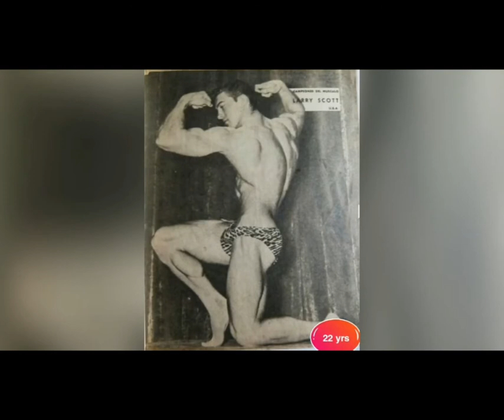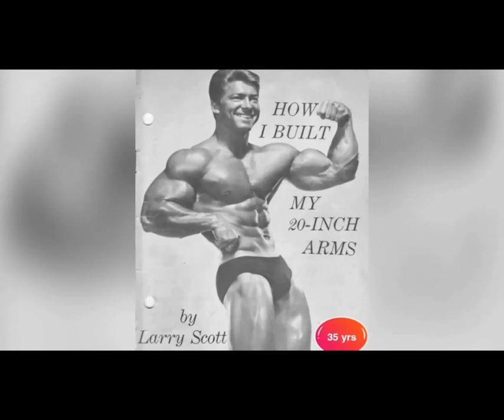Tribute First Mr. Olympia champion Larry Scott Fitness Transformation || 16 to 75 years old.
ONE OF THE 1ST MR. OLYMPIA LARRY SCOTT

The Legend or The Golden Boy was born on October 12, 1938, in Pocatello, Idaho. Throughout high school, he was a little scrawny kid who reached a total height of 5‘8‘‘. Larry hated being the little scrawny kid and just wanted to be noticed by everyone and be popular. One day he found a stack of magazines at the local dump and was inspired by the front cover of a Weider magazine which featured George Pain and a caption saying “You too can have an arm like this if you follow my instruction.”

Larry took the magazine home and got out the old tractor axel from the barn and followed the exercises. The rest is history. Winning Mr. Idaho in 1959. Then Mr. California in 1960. Eventually, Larry won Mr. Universe then won the very first ever Mr. Olympia competition in 1965 and again in 1966. He couldn’t have done this without the help of Vince Gironda a.k.a. The Iron Guru as his teacher.

Larry was also the first bodybuilder to sport 20” arms. Sadly passing away on March 8, 2014, he may be gone but The Legend lives on through these great products developed by him.